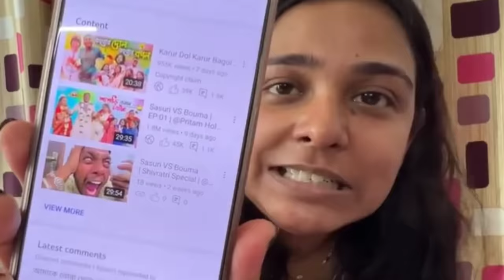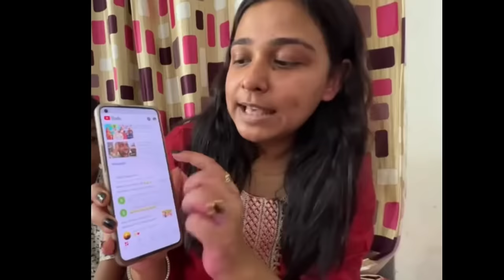My Last Reply to Pritam And Zeffar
Intro & Outro- Trisha Vaidya

"fluffing a duck"
"the descent"
"merry go-distress"

Prod. O-beat
Robert Tar
Anabolic beatz